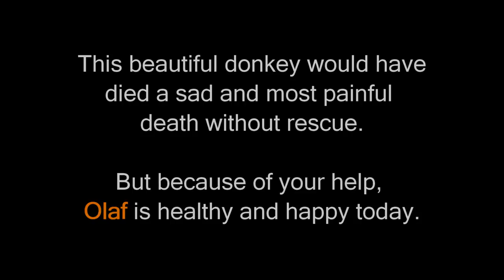Donkey with chest slashed open rescued.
This is one of the most appalling wounds we've ever seen. A donkey, wandering in the street, was found with his chest slashed open by a gaping wound so deep it exposed his ribs. We found it hard to believe he could survive, but we knew we had to try to help him. We hurried him back to our hospital and began what would become 6 weeks of daily wound dressing.  Watch this astounding rescue, hold on to your heart, and stay with us til the very happy ending. Terribly wounded animals can be happy again with your help.